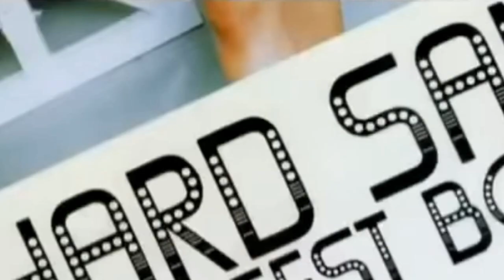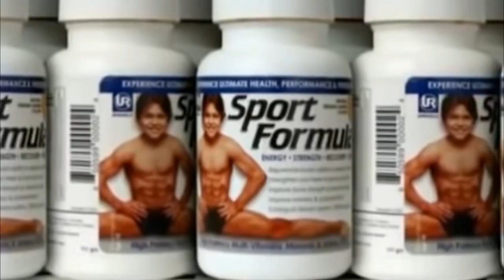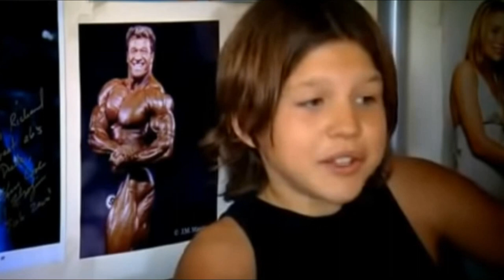La💥INCREÍBLE💥historia de RICHARD SANDRAK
La increíble historia de Richard Sandrak, el niño más fuerte del mundo, el pequeño Hércules...Hoy traemos su biografía con todo tipo de detalles del que fue el culturista mas joven del mundo.

Buscando ser un actor famoso del cine de acción, el pequeño Hércules entreno con pesas desde temprana de edad junto a un entrenamiento completo de artes marciales, en este video veremos imágenes inéditas del documental de su vida.

En esta historia hubo mucha controversia porque se sospechaba que el padre podría suministrar esteroides, hormonas anabolizantes al pequeño Sandrak.